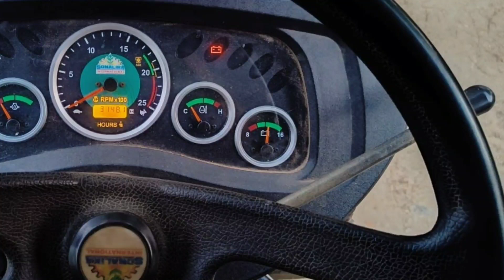Sonalika for sale అమ్మబడును ఓనర్ నెంబర్:9912165696 || Second hand tractors for sale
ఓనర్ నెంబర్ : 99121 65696